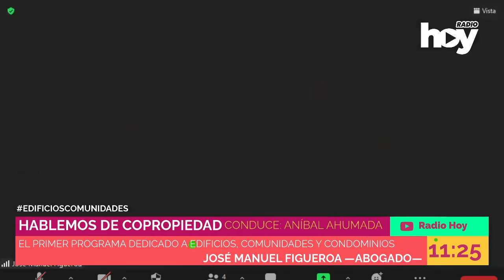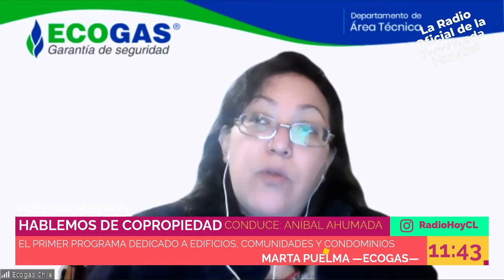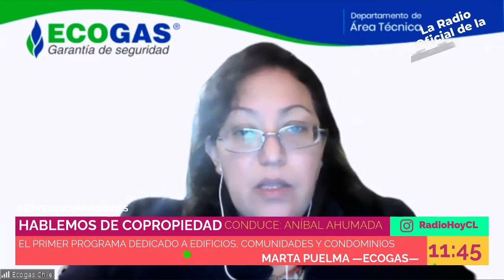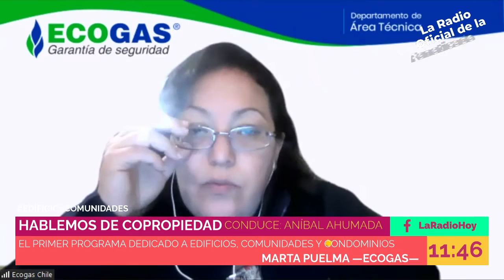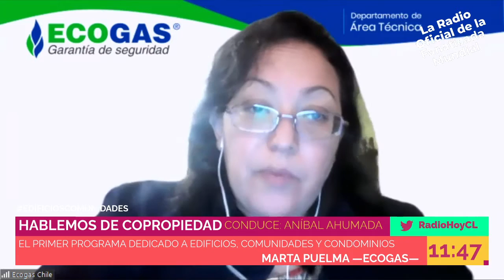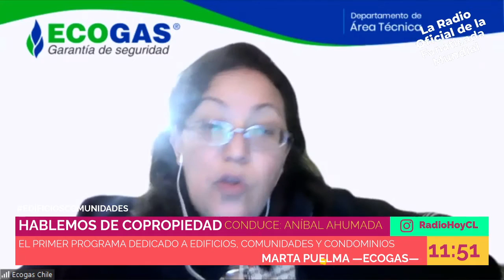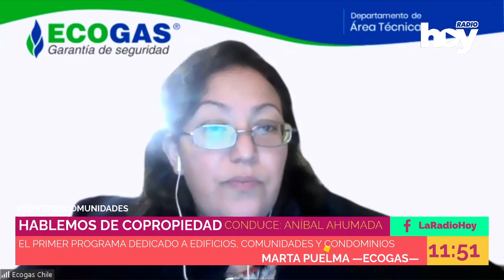HABLEMOS DE COPROPIEDAD - ¿QUÉ ATRIBUCIONES TIENEN LOS COMITÉS EN TIEMPOS DE PANDEMIA?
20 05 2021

El primer programa radial de Chile que aborda en profundidad el tema de los Edificios y condominios. Comites Pandemia​​​​​​​​​​​​​​ COVID​19​​​​​​ HablemosDeCopropiedad​​​​​​​​​​​​​​​ RadioHoy​​​​​​​​​​​​​​​ Chile​​​​​​​​​​​​​​​ Propiedad​​​​​​​​​​​​​​​ Comité​​​​​​​​​​​​​​​

Estuvimos con el abogado José Manuel Figueroa quien nos habló sobre las atribuciones que poseen los comités durante el tiempo de pandemia.
Además, estuvimos con Marta Puelma, de ECOGAS quien nos comentó sobrela reducción de los protocolos de inspección para instalaciones de gas.
Por otro lado, nos acompañó Jaime Prieto de Extintores Málaga, quien nos comentó sobre la presencia, uso y certificación de extintores en edificios.
Para finalizar, estuvimos con María Dolores García de REVIMCA, quien nos habló sobre las filtraciones e impermeabilizaciones ¿cuáles son las soluciones?

Invitados:

• José Manuel Figueroa, abogado.
• Marta Puelma, ECOGAS.
• Jaime Prieto, Extintores Málaga.
• María Dolores García, REVIMCA.

Todos los Jueves de 11.00 a 13.00 Hrs este y más programas en un solo lugar ingresando